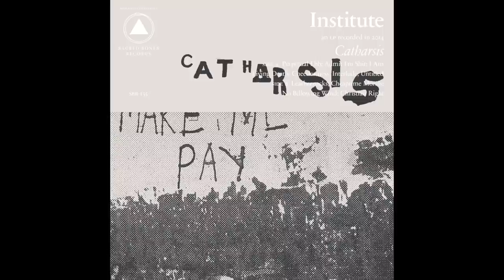03 Institute "I Am Living Death" (Official Audio)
Taken from the upcoming "Catharsis" LP on Sacred Bones Records, out 6/9.

TOUR DATES:
Jun 7, 2015:  Houston, TX  Black Barbie
Jun 8, 2015:  New Orleans, LA  Sisters in Christ
Jun 9, 2015:  Memphis, TN  Hi-Tone
Jun 10, 2015: Nashville, TN  The End (w/ Iceage)
Jun 11, 2015: Atlanta, GA  Eyedrum Gallery
Jun 12, 2015: Richmond, VA  Strange Matter
Jun 13, 2015: Philadelphia, PA  Second Empire
Jun 14, 2015: Brooklyn, NY  Palisades (w/ Cheena)
Jun 16, 2015: Providence, RI  Tate 2 (w/ Cheena)
Jun 17, 2015: Amherst, MA  Dollhouse (w/ Cheena)
Jun 18, 2015: Toronto, ON  S.H.I.B.G.B.s (w/ Destruction Unit, Sheer Mag)
Jun 19, 2015: Chicago, IL  Mousetrap
Jun 20, 2015: Kansas City, MO  Gacy's Place
Jun 21, 2015:  Austin, TX  Tamale House East
Aug 6, 2015:  Oakland, CA  The Night Light
Aug 8, 2015:  Olympia, WA  Olympia Hardcore Fest
Aug 9, 2015:  Vancouver, BC  The Black Lab
Aug 10, 2015: Seattle, WA  The Black Lodge (w/ Vexx)
Aug 11, 2015: Portland, OR  Blackwater (w/ Vexx)
Aug 12, 2015: San Francisco, CA  The Eagle (w/ Vexx)
Aug 15, 2015: Santa Ana, CA  Berserktown Festival